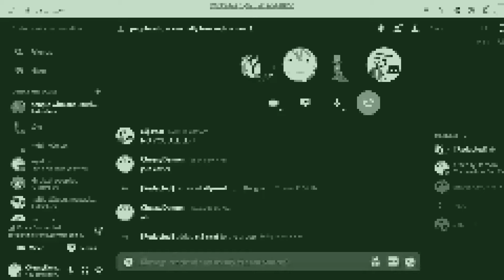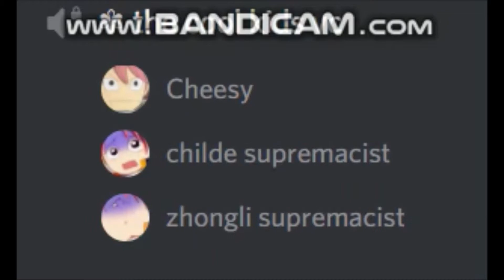We're Acting Crazy! {Funny Moments}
Why not laugh a little?

Yeah Ik Mazzy also posted a funny moments video today, so make sure to check that out at her channel with all the other ones